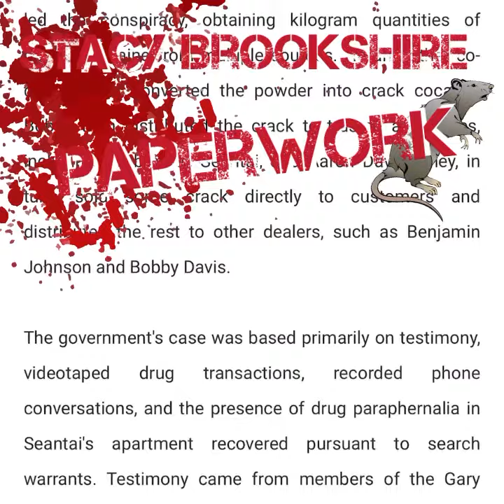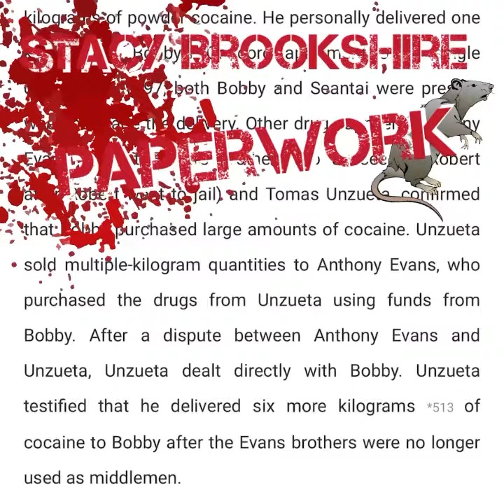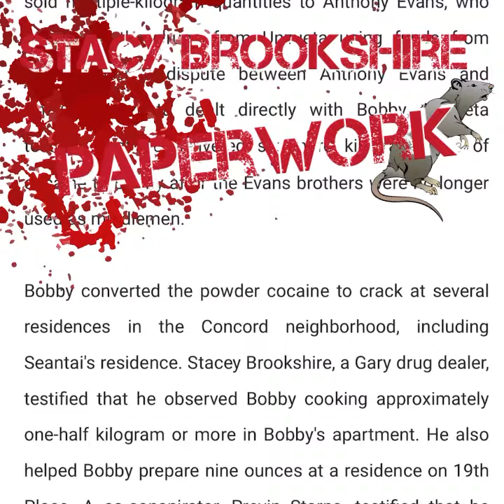Wannabe Crip Mac’s Dad “Stacy Brookshire “ paperwork .. He didn’t keep it 55 street . Rat not a boss